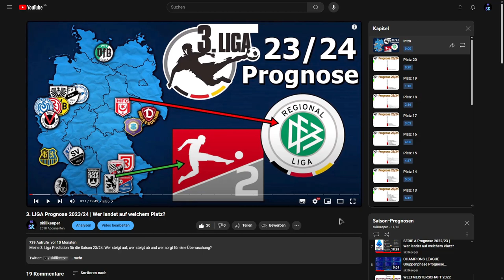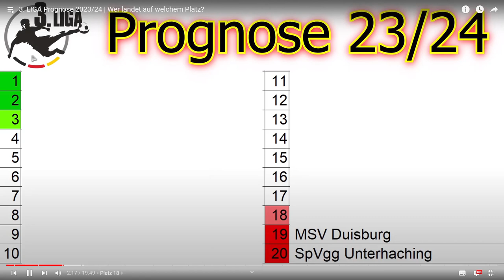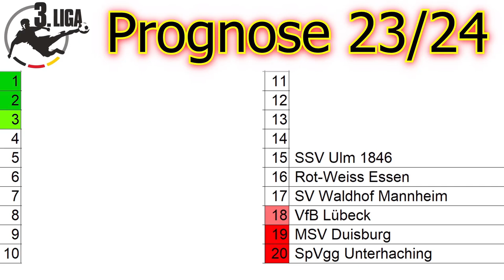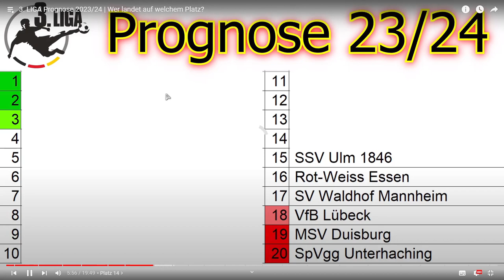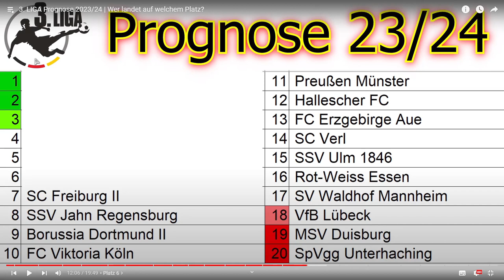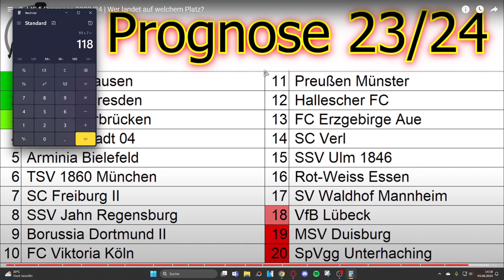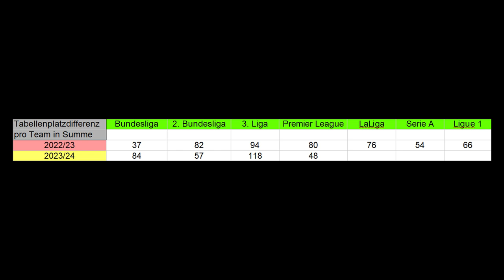REAKTION auf meine 3. LIGA Prognose 2023/24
Meine Reaktion auf meine 3. Liga Prediction für die Saison 23/24